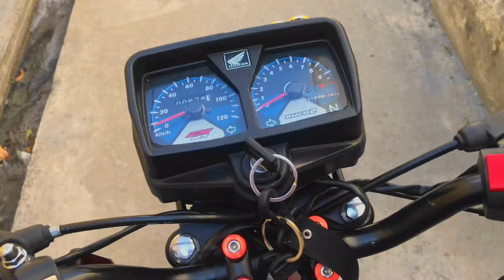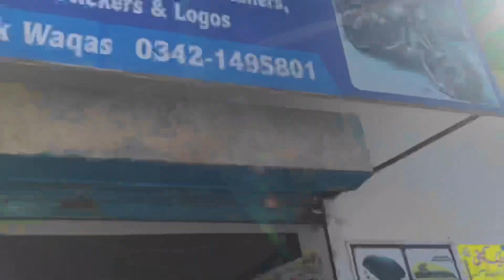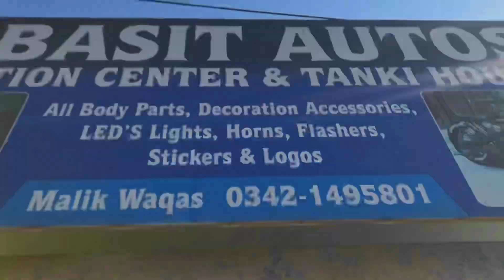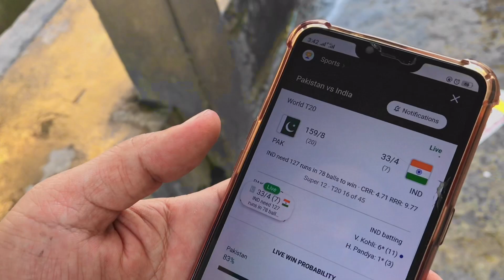Handel phr changr kr dea 😂❤️